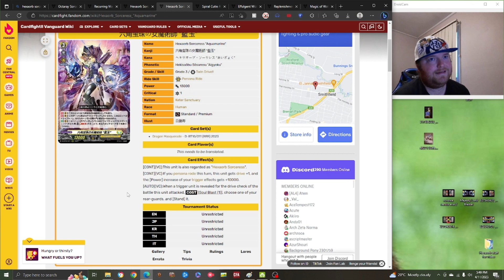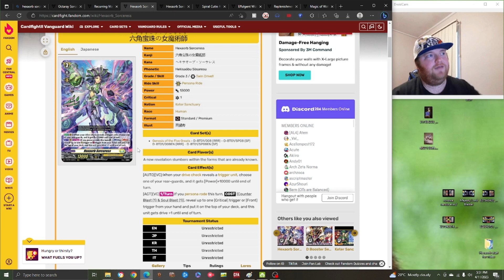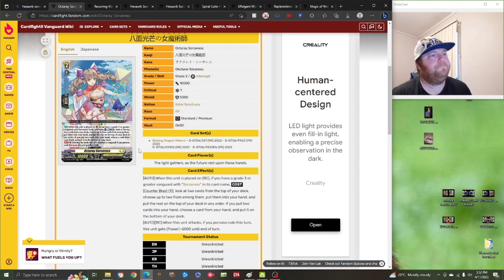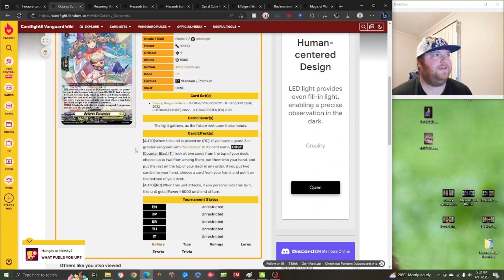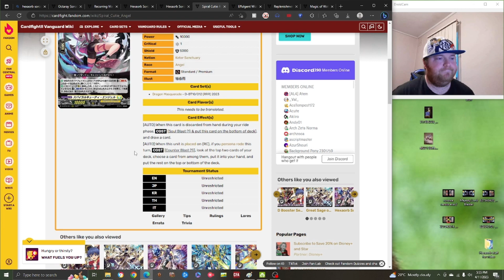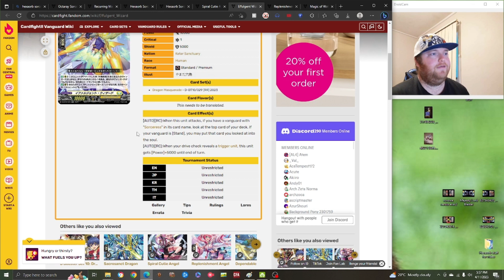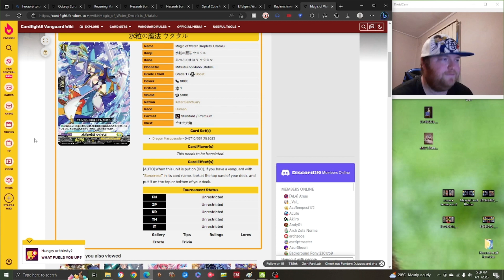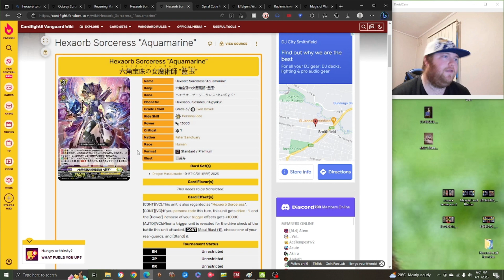Is this what Hexaorb Needs?? Cardfight Vanguard